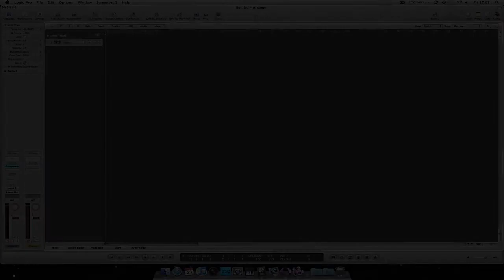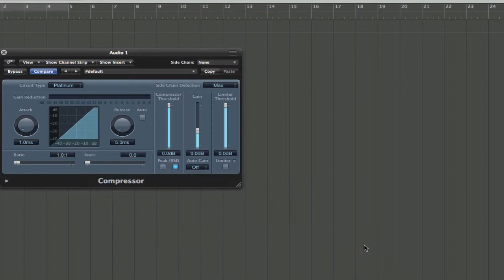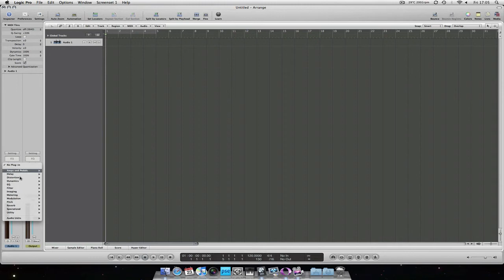Logic Pro 9: Changing Default Settings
How to change the default plugin settings in Logic Studio 9.
Subscriptions and comments welcome...